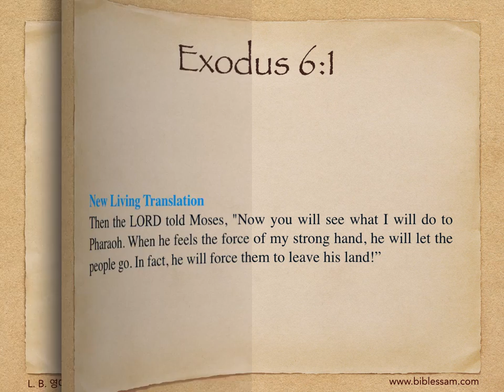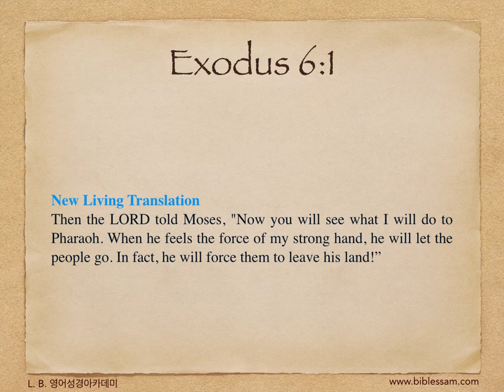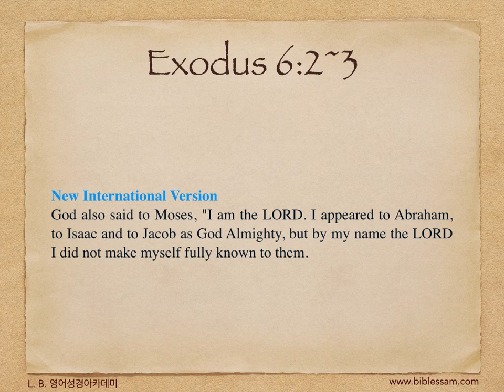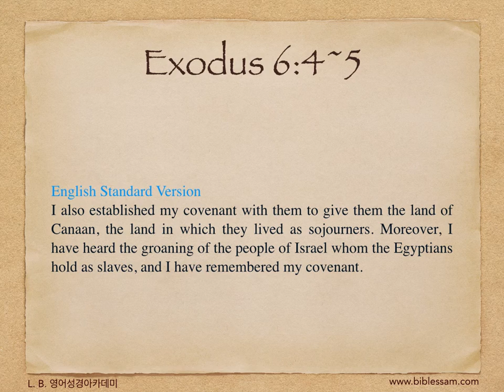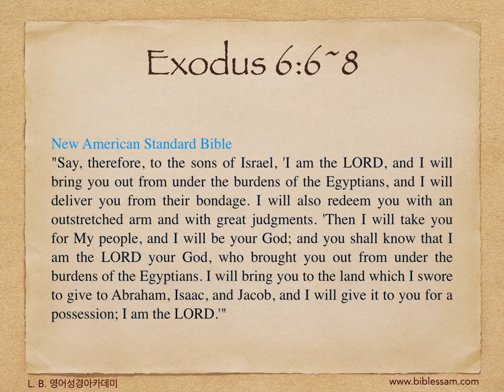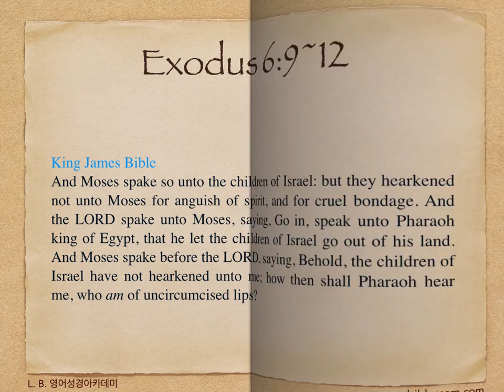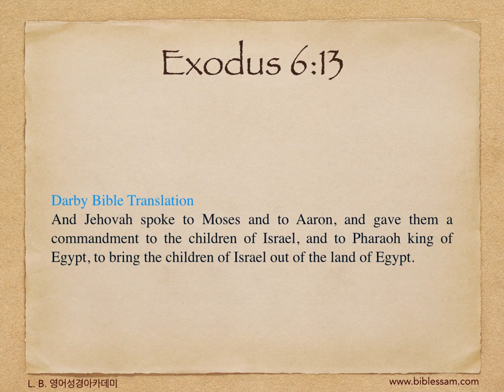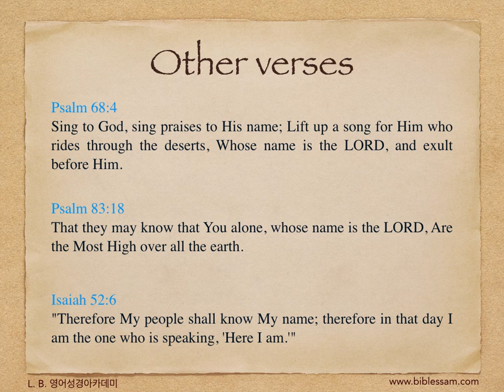130. 반복하시는 하나님 - 영어성경 출애굽기 6:1~13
L. B. 영어성경아카데미(bible-academy.com) - 사람은 하나님의 말씀을 한번에 이해하고 순종할 수 있는 그러한 존재가 아닙니다. 그러하기 때문에 하나님께서는 모세와 아론과 이스라엘 자손들에게 하셨던 것처럼 거듭해서 그분의 말씀을 반복하십니다.

화를 더디 내시고, 오래 참으심으로 우리에게 약속하신 언약을 신실하게 지켜주실 하나님 아버지께 영광이 세세토록 있을 지어다!